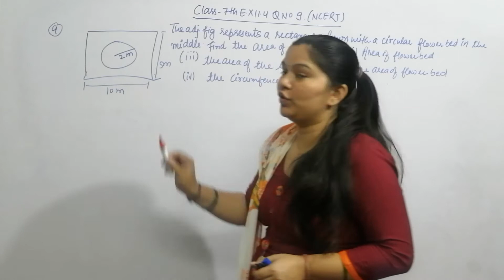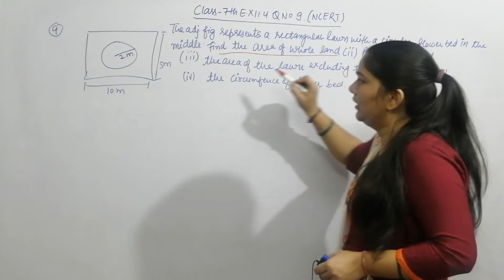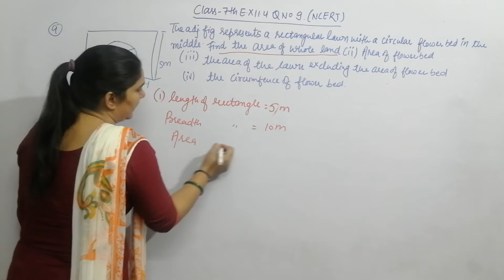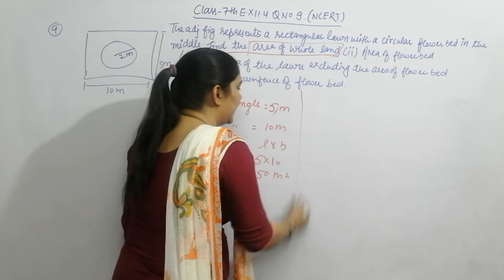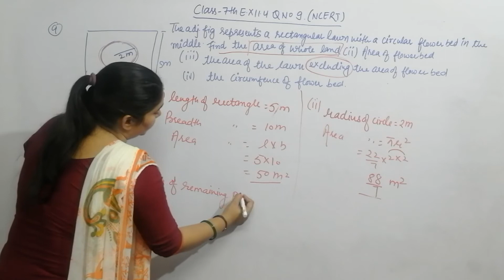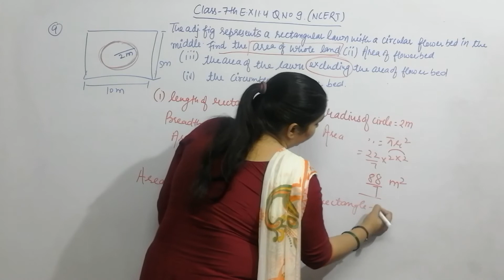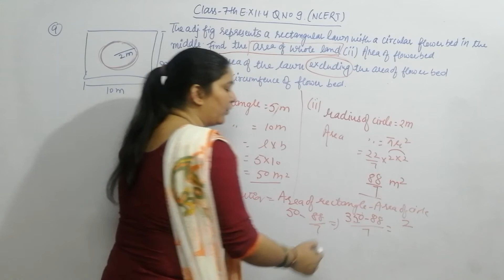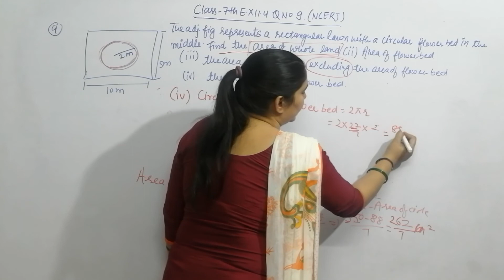Ex 11.4, Q 7,Class 7th,NCERT